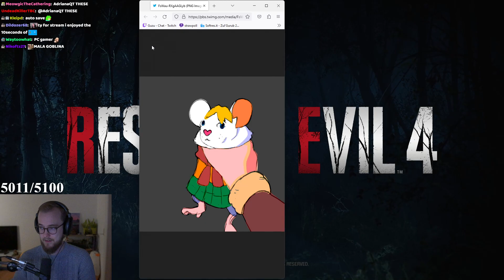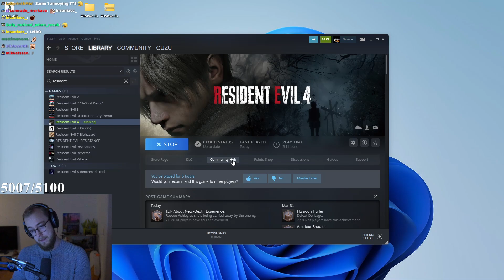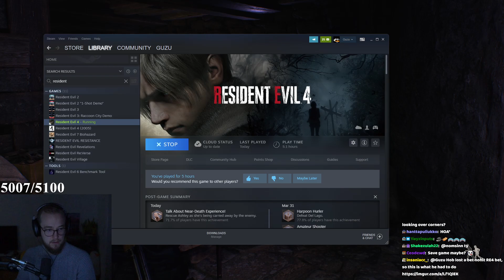This Almost BROKE ME! - Resident Evil 4 Hardcore Part 4